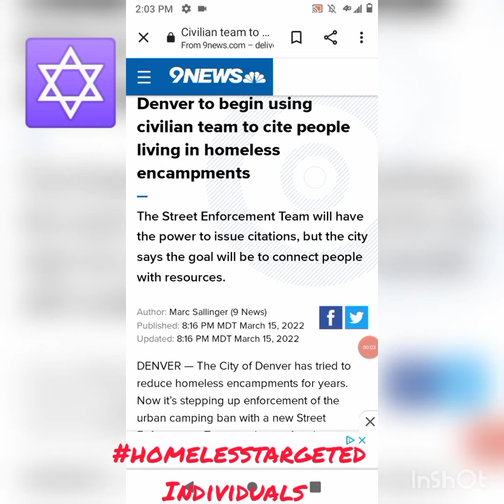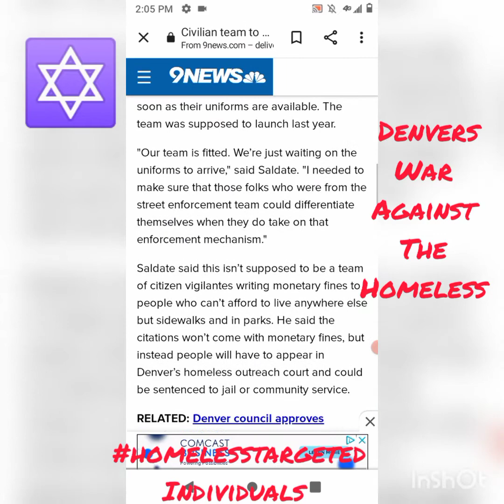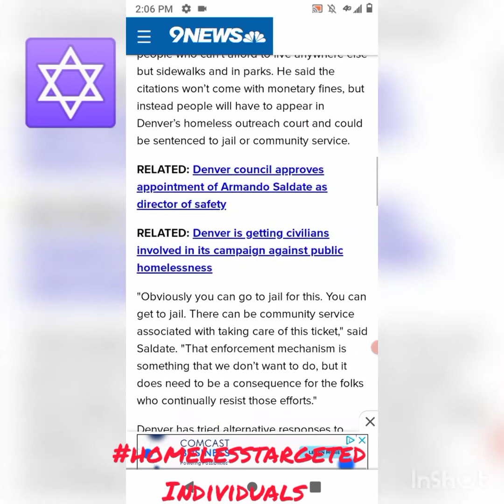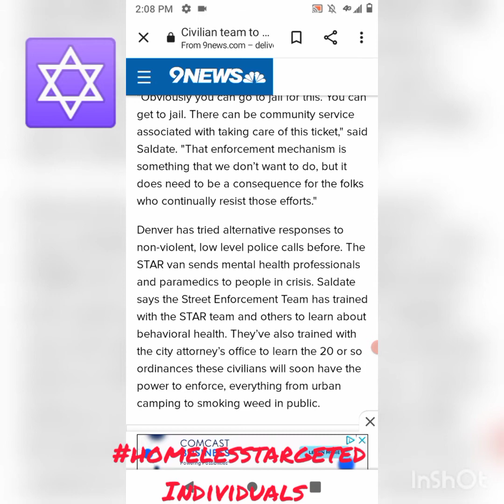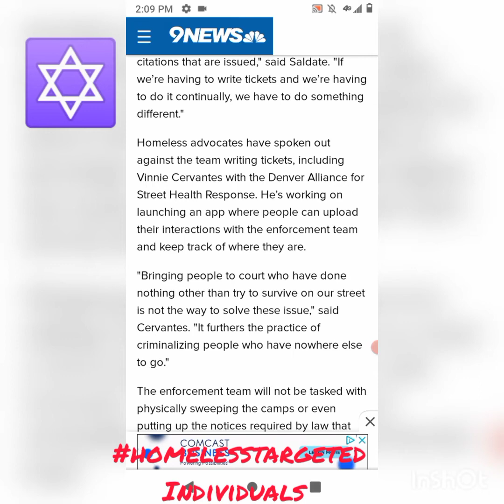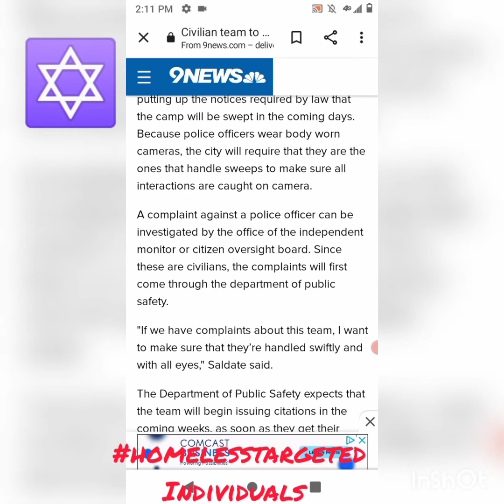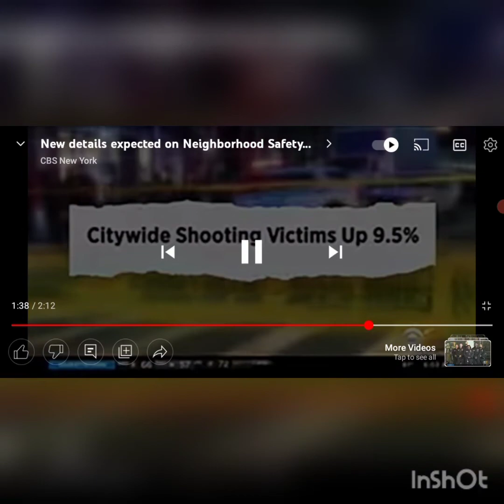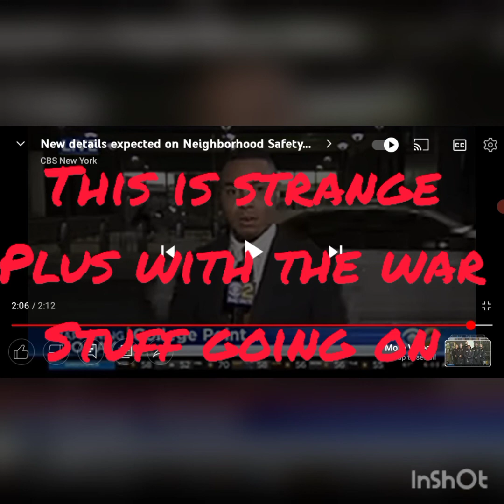Urgent ⚠️Teams Are About To Go Into The Streets To Fine & Round Up Homeless💵 🔐 + NY Gun Grab 🔫